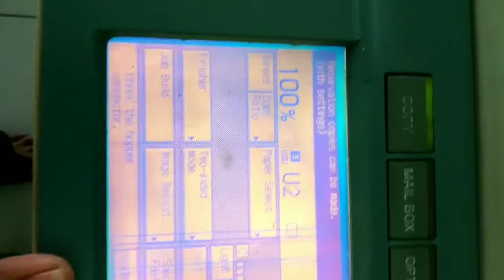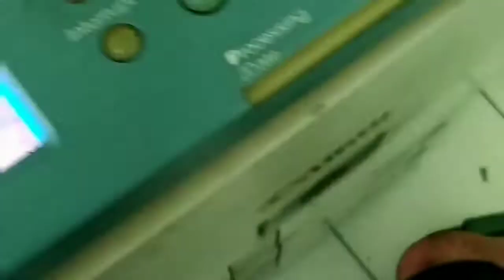Check The hopper conector dan E20